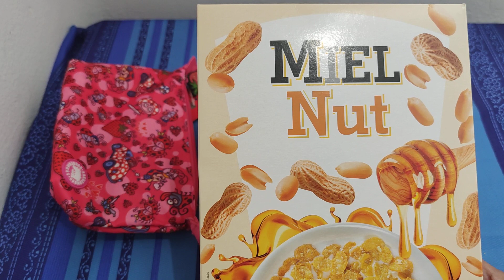novedades de Mercadona lo pruebo con vosotros ❤️❤️❤️ que vicio 😂😂😂😂😂